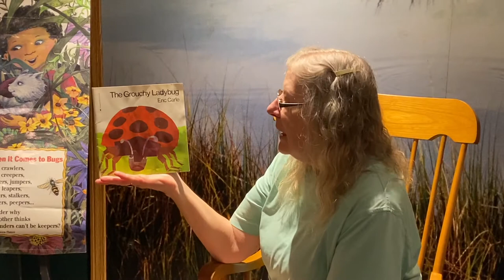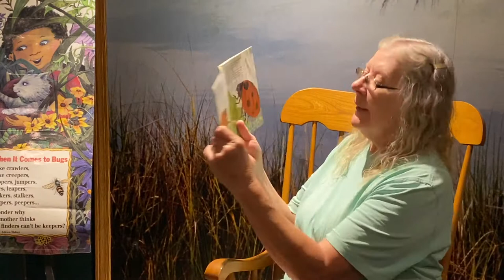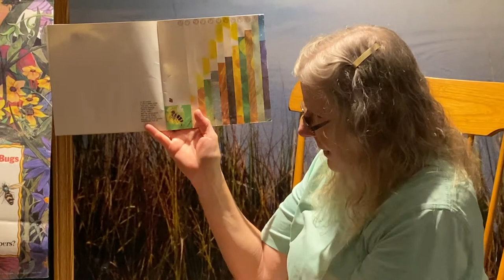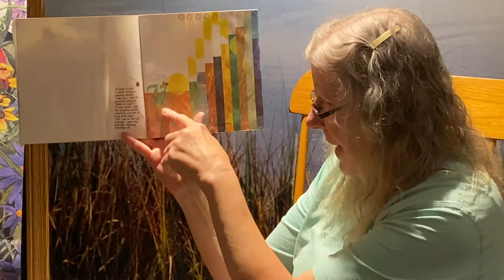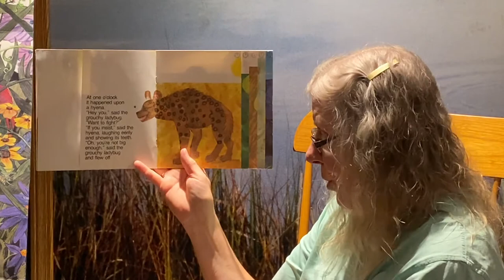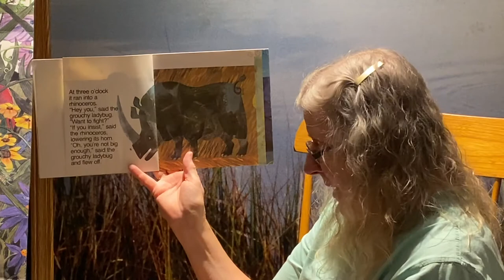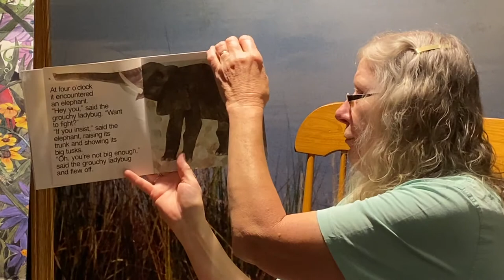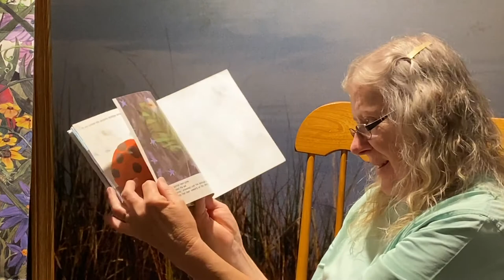Drop in Art Jr.: "The Grouchy Ladybug" by Eric Carle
For today's Drop in Art, Jr. story, Mary Knapp reads "The Grouchy Ladybug" by Eric Carle. Kids will follow along to the story of a very grouchy ladybug and how she turns things around with the kindness and generosity of a happy ladybug to become a happy ladybug herself!

Don't forget to check out the companion video to today's Drop in Art Jr., to learn how to make your very own ladybug.